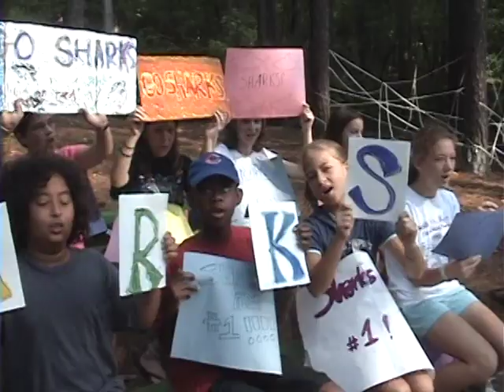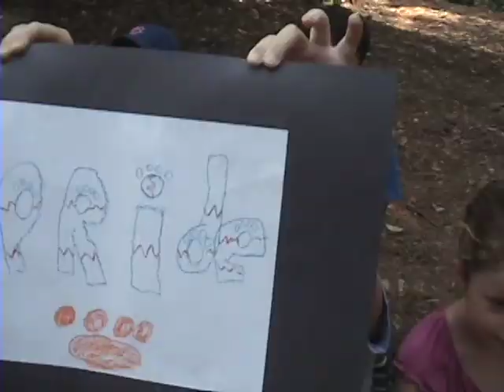2006 CCW YMCA v6